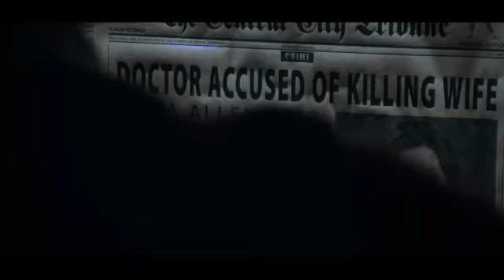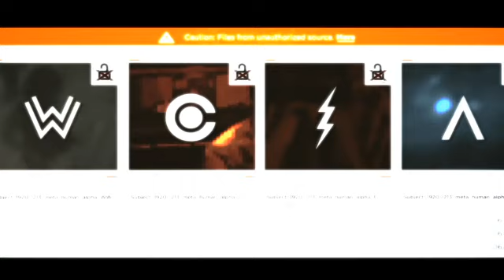The Flash season 9 leaks